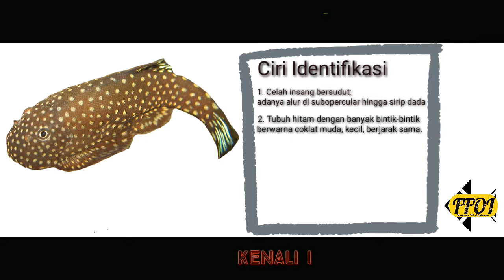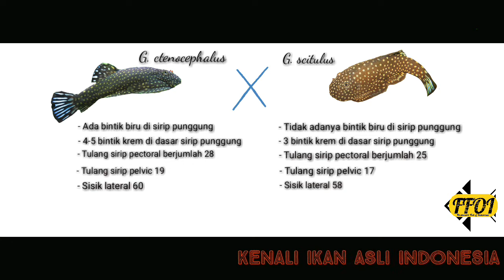A Tale about Gastromyzon scitulus ▪Pearl blue Borneo Sucker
Gastromyzon scitulus adalah salah satu ikan endemik Borneo, cantik, biru dan memukau.
yuk kenali lebih jauh species ini.

FFOI - Kenali Ikan Asli Indonesia